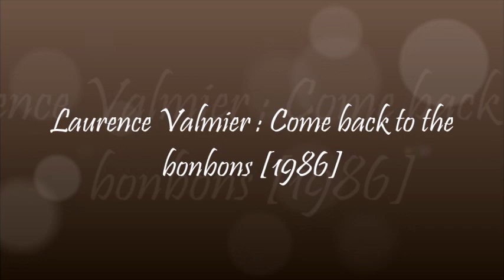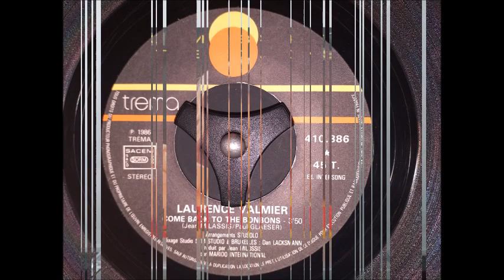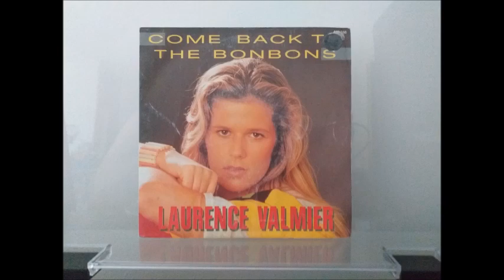Laurence Valmier : Come back to the bonbons [1986]